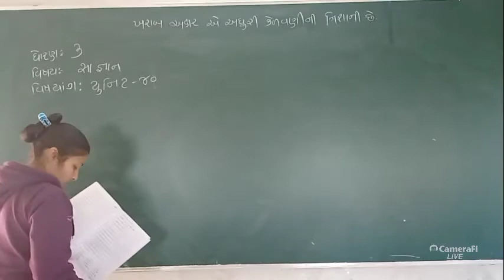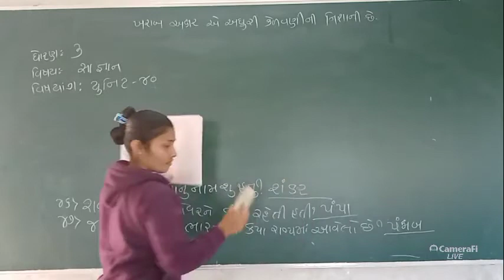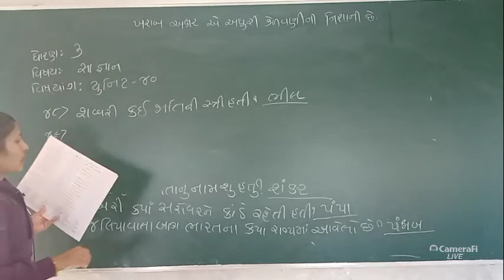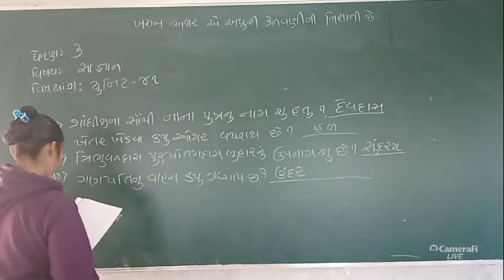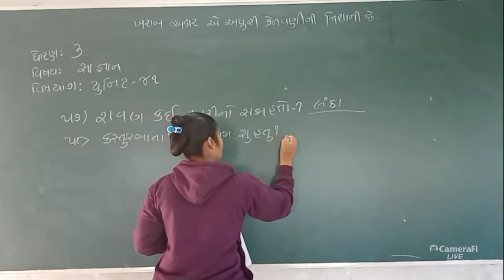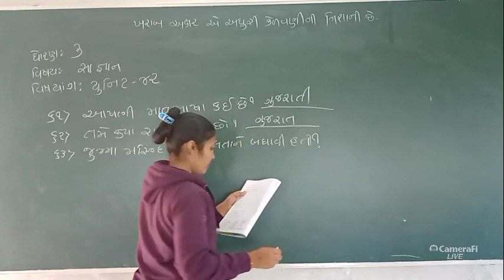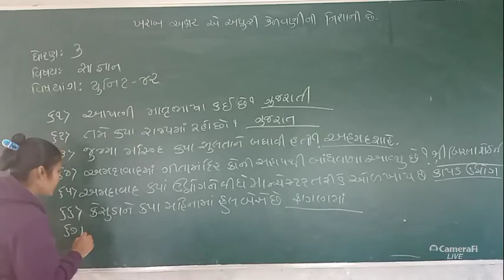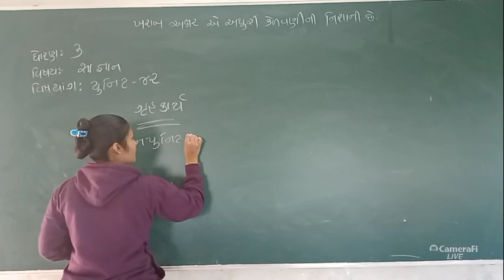ધોરણ-૩ વિષય- સામાન્ય જ્ઞાન